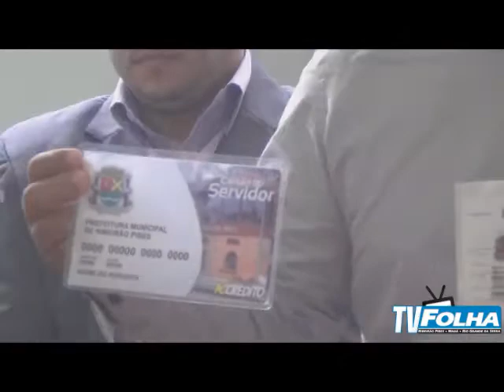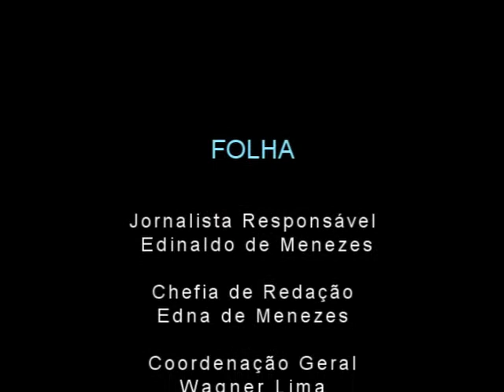Jornal da Tarde 29 de Julho de 2015 – Folha Ribeirão Pires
O Jornal da Tarde está no ar. E nesta edição você confere:  Prefeito realiza entrega simbólica do Cartão Servidor

Veja Também: Polícia Militar realiza operação na região do 30º Batalhão

Estação Globo “abre” o 10º Festival do Chocolate